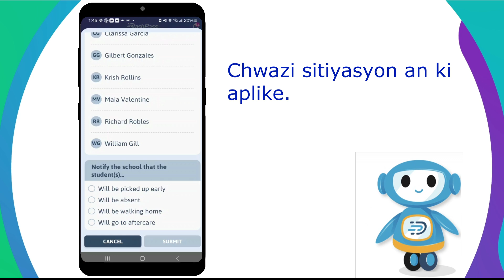DashPass - Ou bezwen chanje mòd pickup jodi a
Senaryo: Mòd moun elèv ou a dwe chanje jis pou jodi a.

sa vle di, yo pral absan, yo pral ale nan swen apre, yo pral monte otobis la, elatriye.

Nan yo ap monte otobis, men jodi a ou vle ranmase yo.